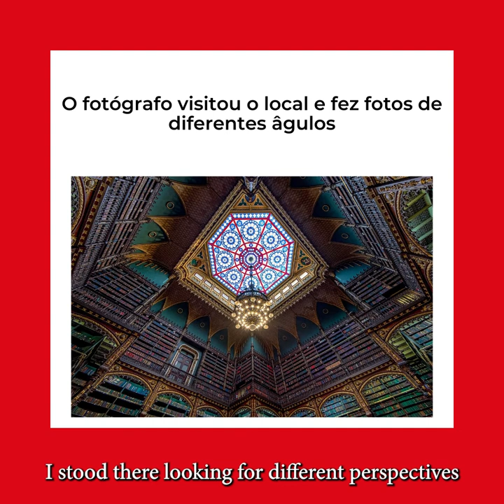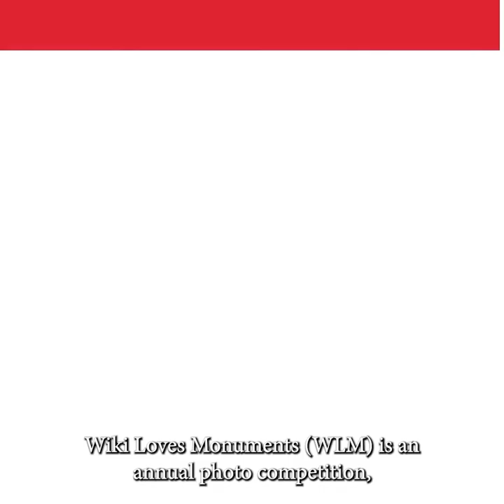Entrevista com fotógrafo Donatas Dabravolskas, vencedor do Wiki Loves Monuments 2021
É com muito orgulho que compartilhamos que o Brasil ficou em primeiro lugar na etapa internacional do Wiki Loves Monuments 2021 com a foto do Real Gabinete Português de Leitura, no Rio de Janeiro, do fotógrafo lituano Donatas Dabravolskas.

Para os membros do júri internacional, a fotografia de Donatas se destacou por possuir “incrível simetria” e por “transmitir grandeza e verdadeira escala desta imensa biblioteca”.

Essa é a primeira vez que um monumento brasileiro atinge tal posição no concurso fotográfico. Em 2021, o Wiki Loves Monuments teve a participação de 37 países e recebeu mais de 172 mil imagens.

Em entrevista ao Wiki Movimento Brasil, o fotógrafo conta como conheceu o monumento (que fica a quinze minutos a pé de sua casa) e decidiu fotografá-lo. Confira!